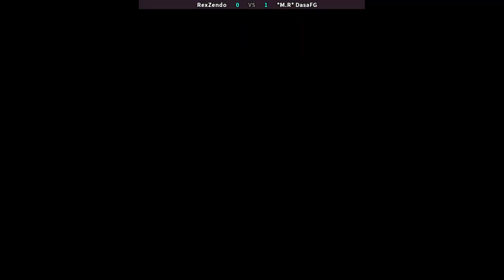Street Fighter III 3rd WS | RexZendo VS *M.R* DasaFG | 🇲🇽🇨🇴 Fightcade Widescreen Hack SFIII3WS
2/12/2024, 6:32:58 AM
Street Fighter III 3rd Strike: Fight for the Future (Widescreen 20220908) [HACK]